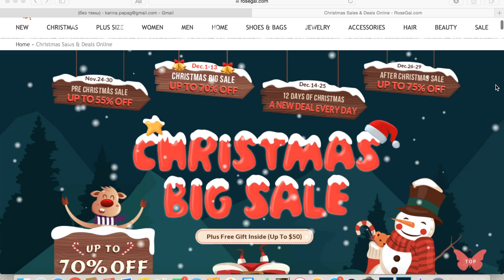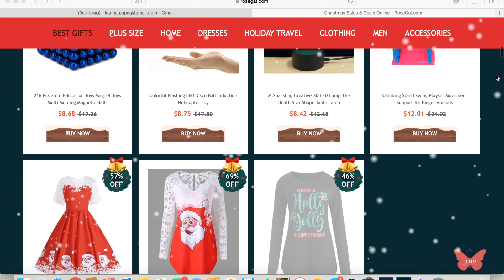❄️ Уютные покупки к зиме ❄️ с примеркой ❄️ Новогодние скидки на Rosegal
$3 OFF for $20,
$6 OFF for $40,
$9 OFF for $60,
$12 OFF for $80,
$15 OFF for $100.

Canon g7x
Editing: iMovie
Audio-Technica ATR3350

Karina Papag